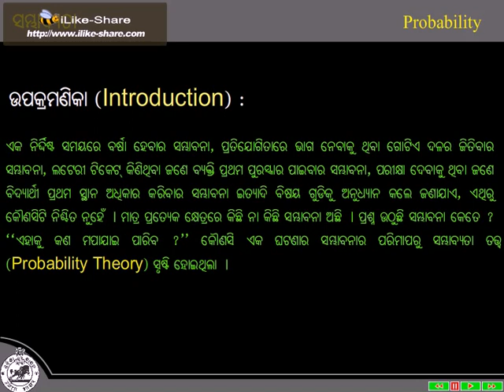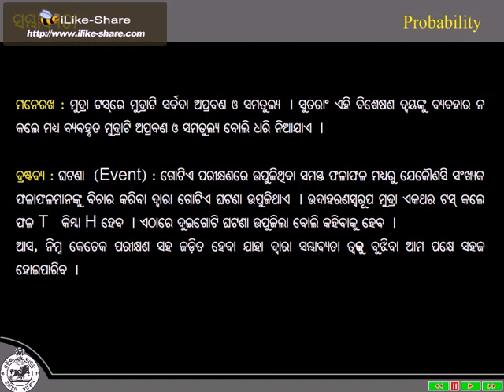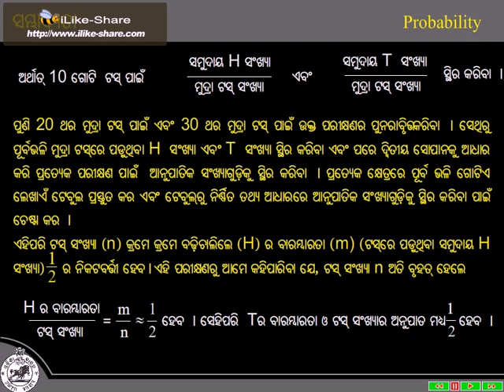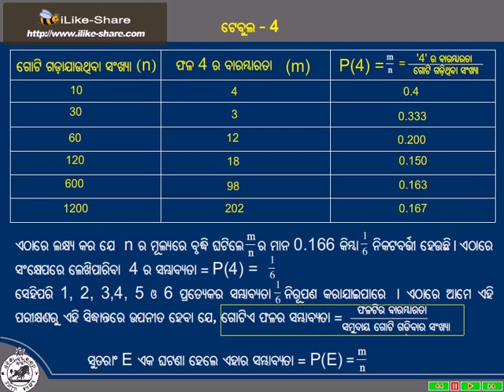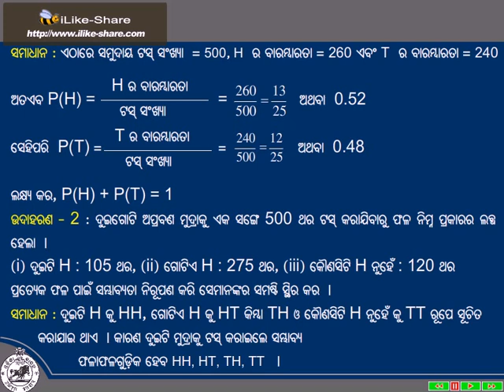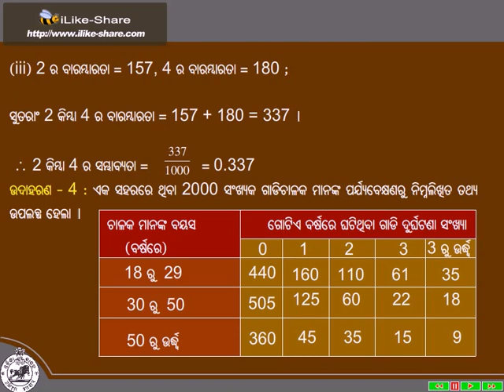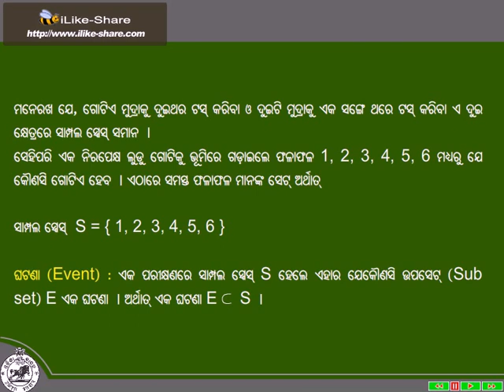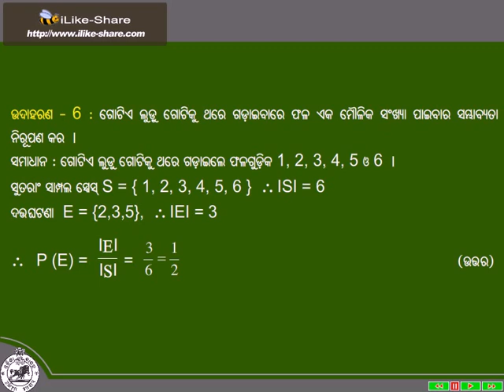imag496560 sambhabyata class ix part 01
FREE STUDY MATERIALS FOR ODIA MEDIUM CLASS IX STUDENTS OF ODISHA BSE ODISHA